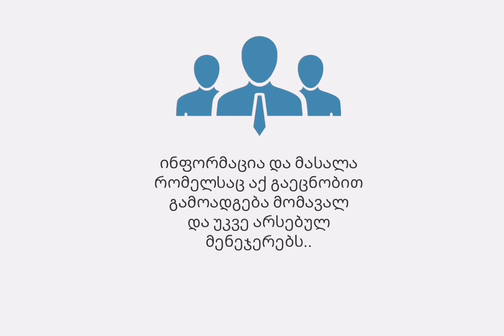მენეჯმენტი და ფსიქოლოგია